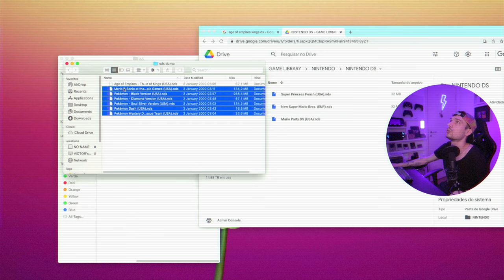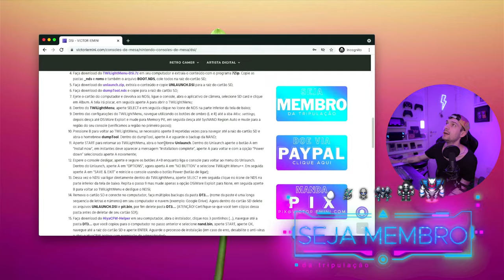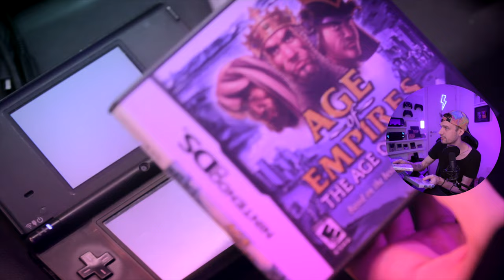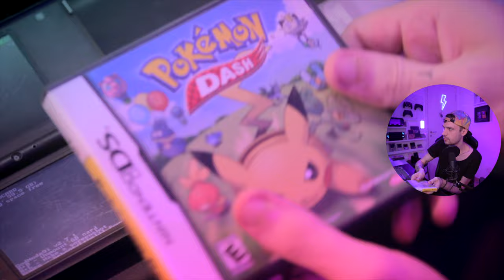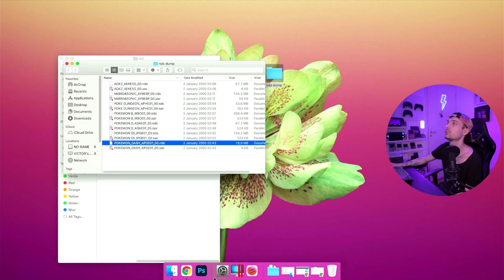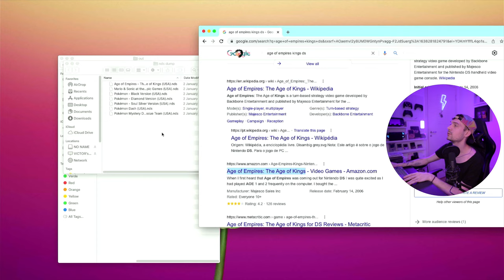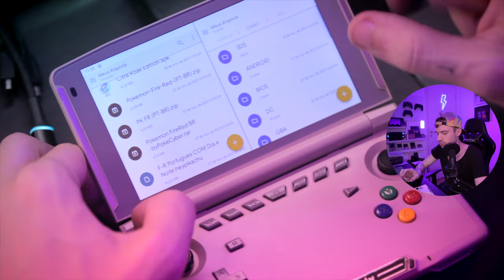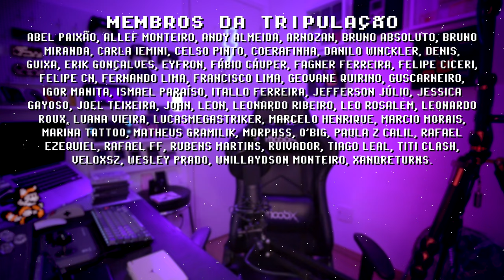NDSi - Como extrair ROM de cartucho original LEGALMENTE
Com um NDSi é possível fazer backup de seus cartuchos originais para jogar em consoles portáteis da Powkiddy ou Anbernic! Fazer cópia digital de games retrô é mais fácil do que parece, CURTA E COMPARTILHE!